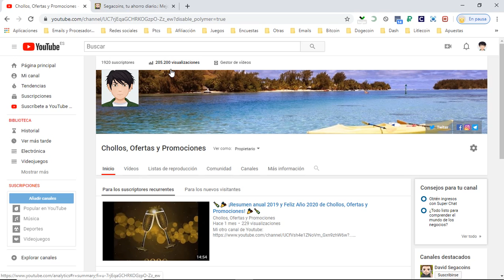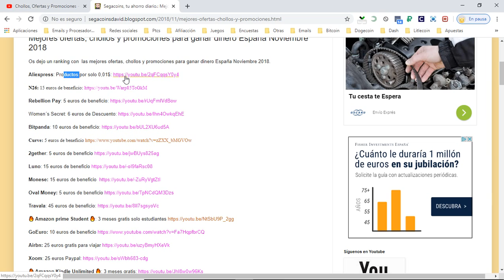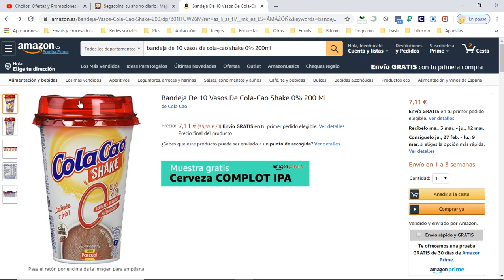🥛 ¡Ofertón Amazon! Pack de 10 vasos de Cola-Cao Shake barato 7€ Opiniones | Descuentos 🥛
Pack de 10 vasos de Cola-Cao Shake barato 7€

Bandeja De 10 Vasos De Cola-Cao Shake 0% 200 Ml